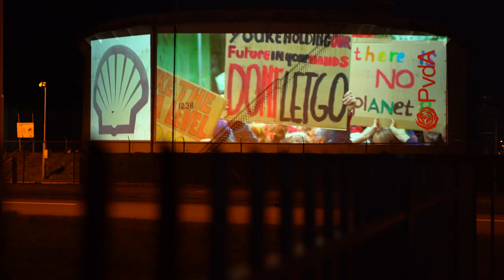Een boodschap aan de grote vervuilers...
Als er één locatie is waar je het Klimaatalarm moet slaan, dan is het hier!

Joris Thijssen laat zijn boodschap aan de grote vervuilers luid en duidelijk horen. 💪